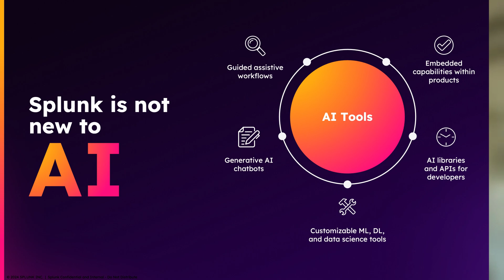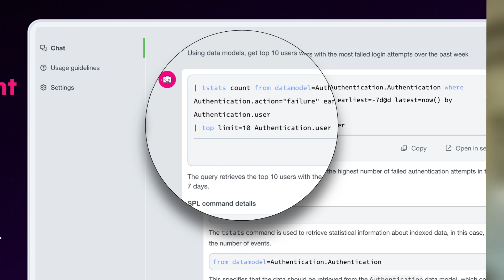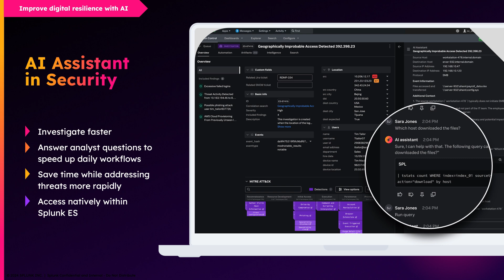Webinar | How AI Can Improve Your Security Posture?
Webinar summary:
NOVIPRO is offering a series of four express on-demand webinars dedicated to artificial intelligence (AI): our experts will guide you on your journey towards AI, giving you best practices in the field while answering key business questions.

“How AI Can Improve Your Security Posture?”
Presented by:
- Martin Pelletier, Chief Strategic Initiatives, NOVIPRO Group
- Paul Kurtz, Senior Cybersecurity Advisor, Splunk

Artificial intelligence can also simplify the management of security alerts, thanks to Splunk's AI capabilities and NOVIPRO's proven expertise in these technologies.

This video is produced in collaboration with Splunk.